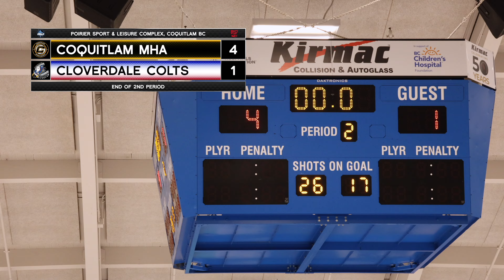Friday Night Special #57 - Coquitlam MHA vs Cloverdale Colts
Celly Entertainment x Biosteel Presents
Friday Night Special - Episode #57

Poirier Sport & Leisure Complex, Coquitlam BC
Coquitlam MHA A1 vs Cloverdale Colts A1 (Nov 8th, 2024)
PCAHA U15 A1 - Regular Season